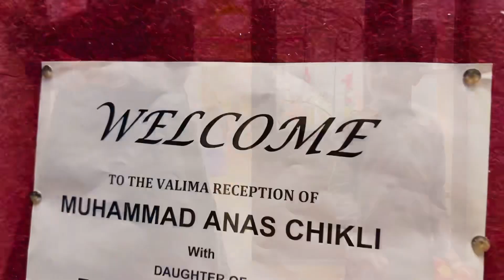Dulhay ko kya gift milla ||😱 azlan walimay me late q hogaya||😉 (@AzlanAnish )